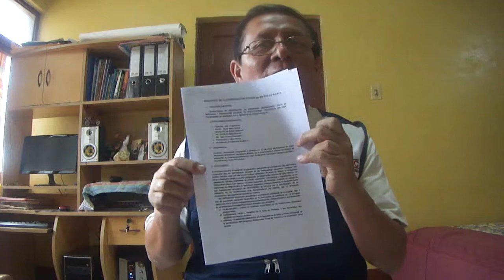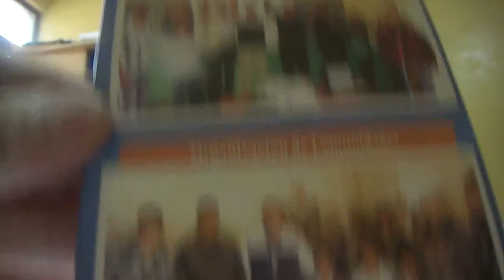MIGUEL VEGA y ZEVALLOS, PRESENTÓ PROYECTO y PLAN DE GOBIERNO SOBRE SEGURIDAD CIUDADANA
MIGUEL VEGA y ZEVALLOS, PRESENTÓ SU PLAN DE GOBIERNO MUNICIPAL y EL PROYECTO DE SEGURIDAD CIUDADANA PARA LAS MUNICIPALIDADES DE LA REGIÓN HUÁNUCO.

MIGUEL VEGA y ZEVALLOS, SOLICITÓ SER ENTREVISTADO POR "AUDIENCIA PÚBLICA", para dar a conocer su proyecto y su plan de Gobierno Municipal , con el fin de combatir la delincuencia, la violencia familiar y sexual, en las 11 provincias y 77 distritos de la Región HUÁNUCO.

"AUDIENCIAA PÚBLICA", se transmite de lunes a viernes de 2:00pm a 3:00 pm por RADIO HUÁNUCO 94.7 FM

"AUDIENCIA PÚBLICA" con la dirección del Periodista, Esteban Soriano Arrieta.